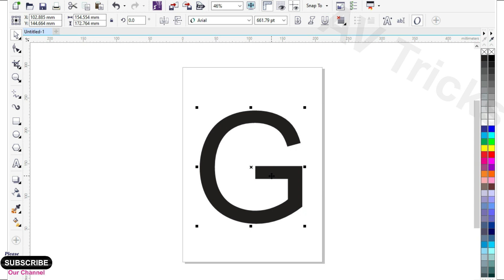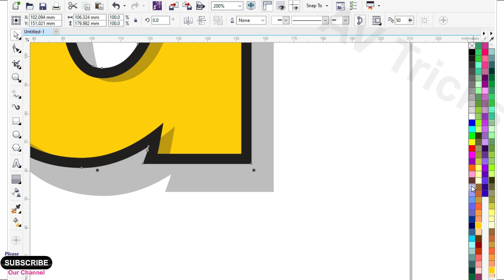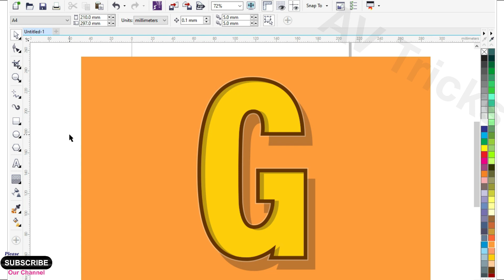How to design 3D looking text shadow in CorelDraw Latter G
Hello Everyone!
In this CorelDraw tutorial we will learn how to make Text Shadow Effect in CorelDraw X7. How to add text shadow in CorelDraw to make it look like a real 3D text is very simple and easy to make.
Learning Text Shading Design is very easy and interesting.
 A complete video of learning text shadow and character designing in CorelDraw.
Must watch the complete video to learn.
Learn graphic designing
CorelDraw tutorial